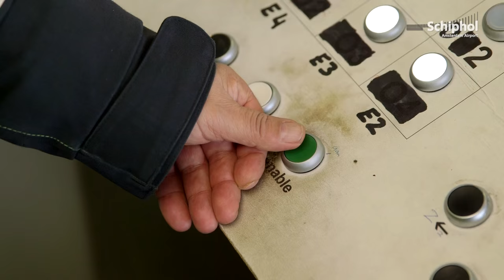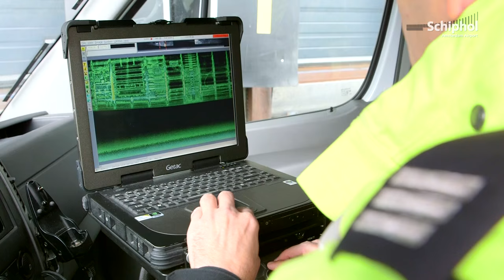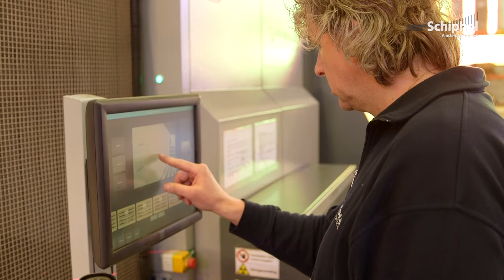Schiphol SmartGate Cargo